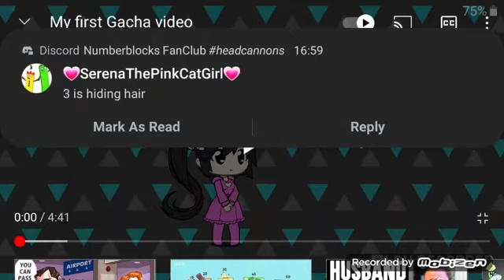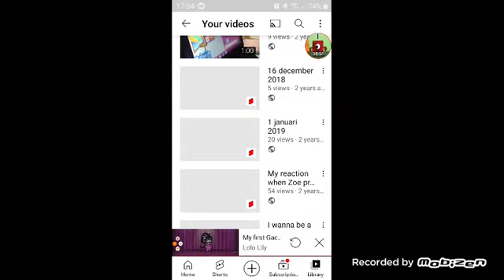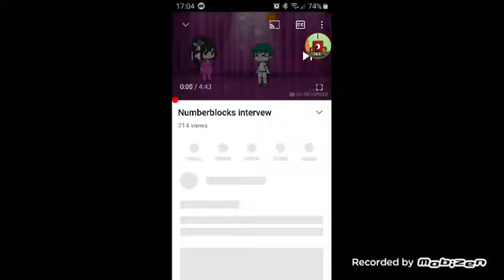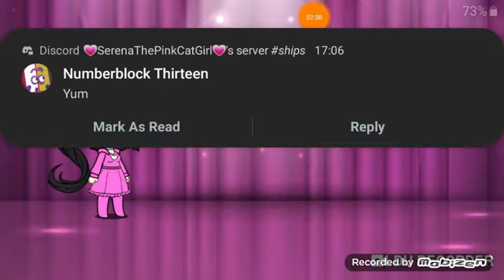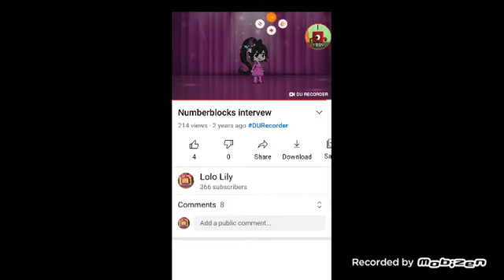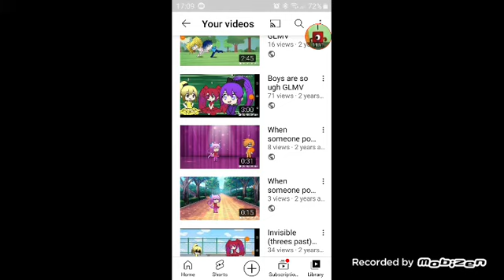reacting to my old gacha videos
i might do part 2-